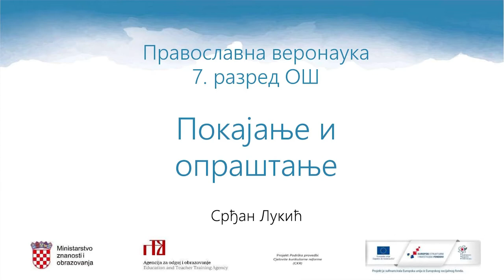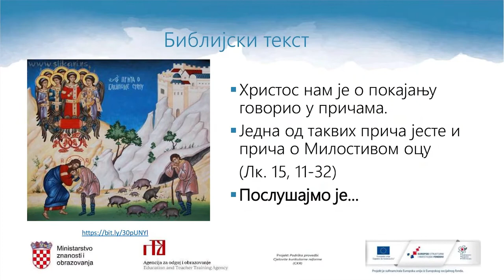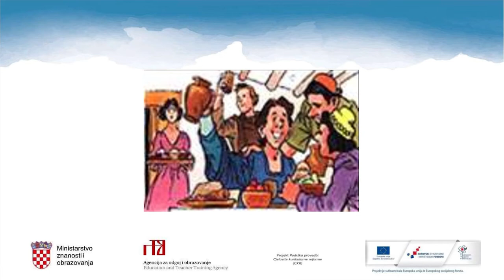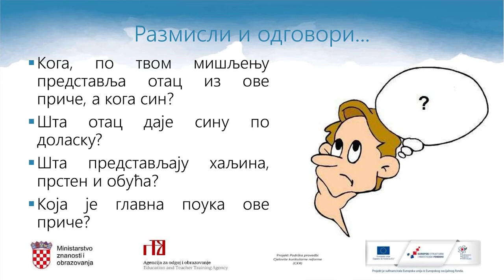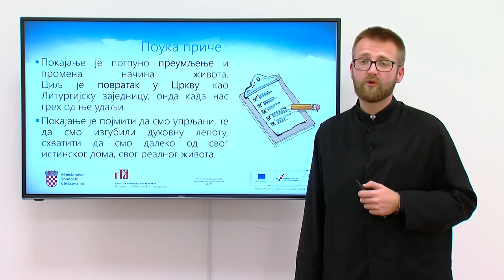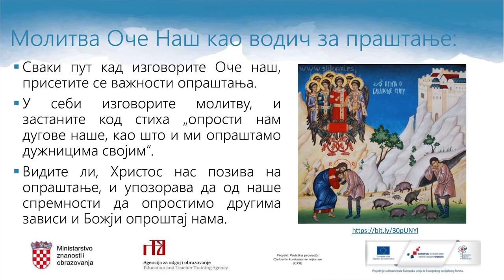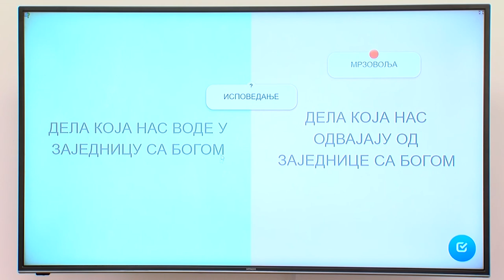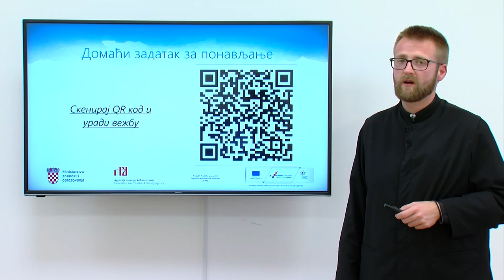Pravoslavni vjeronauk 7. r. OŠ - Pokajanje i opraštanje